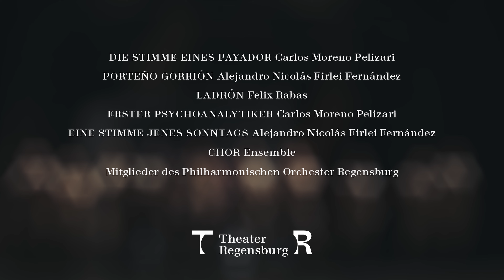»María de Buenos Aires« TRAILER (Theater Regensburg)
MARÍA DE BUENOS AIRES
TANGO-OPERITA IN 16 BILDERN

Musik von Astor Piazzolla
Libretto von Horacio Ferrer
Deutsche Fassung von Christian Lehnert

Sommer Ulrickson begreift Piazzollas MARÍA DE BUENOS AIRES als Projektionsfläche für Sehnsüchte und Hoffnungen. In ihrer Inszenierung greift sie die verschiedenen Ebenen der metaphorischen Bildwelten auf und legt die verborgenen Schichten des Werkes frei.Sommer Ulrickson begreift Piazzollas MARÍA DE BUENOS AIRES als Projektionsfläche für Sehnsüchte und Hoffnungen. In ihrer Inszenierung greift sie die verschiedenen Ebenen der metaphorischen Bildwelten auf und legt die verborgenen Schichten des Werkes frei.